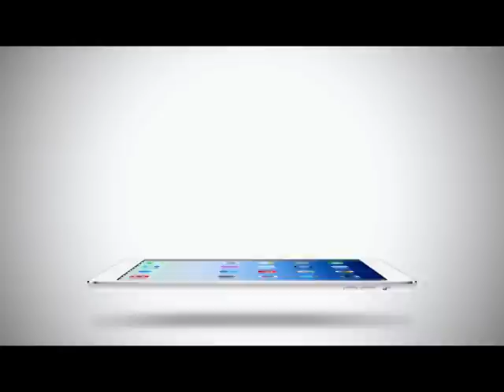Inside News Tonight | 29-01-2558 คิม ยัน ไม่เรียก หมาก ว่าแฟน